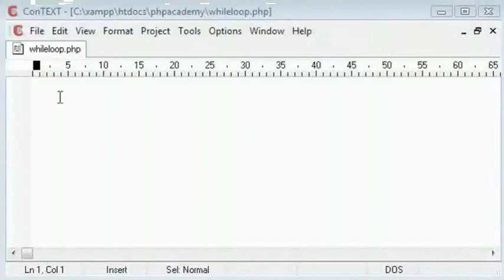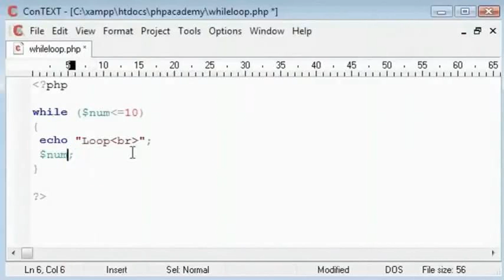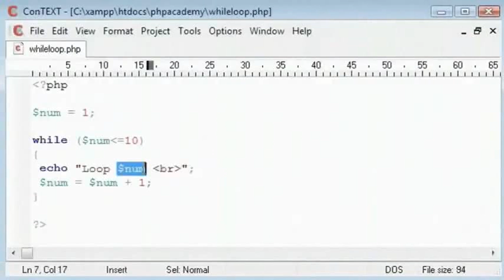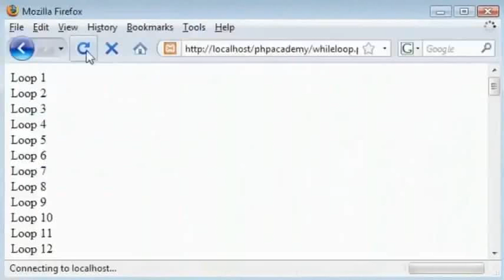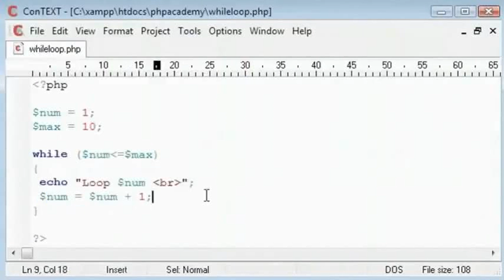Loops While Statement - Telugu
Loops - While Statement

The while loop executes a block of code while a condition is true.
while (condition)